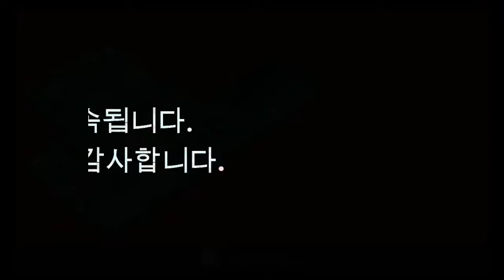아빠에게 회사일을 가르쳐주자 [Good Job!]#13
[아빠 비디오게임 가르쳐주기]어리버리 신입사원인 아빠를 데리고 회사업무를 가르쳐 줍니다.